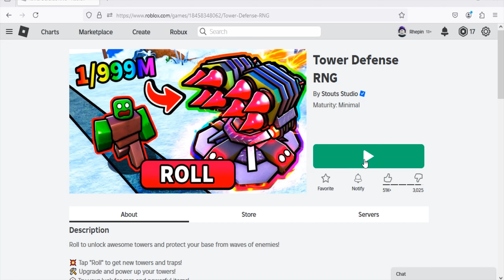Roblox Tower Defense RNG New Code November 2024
New code for rubies in Roblox Tower Defense RNG